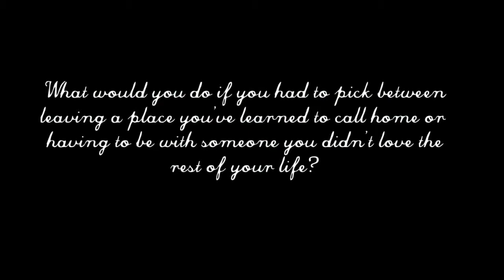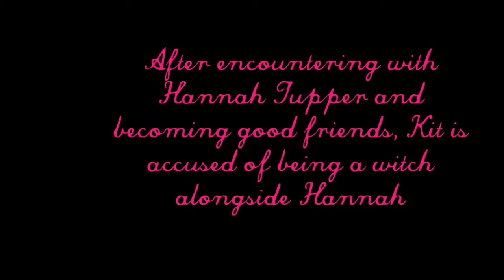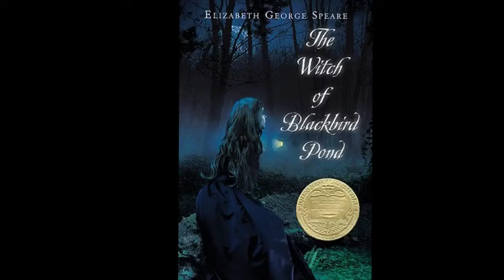Witch Of BlackBird Pond Trailer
School project for ELA;
Based off the novel The Witch of Blackbird Pond by Elizabeth George Speare
Made by Jessica Perez
12/15/13